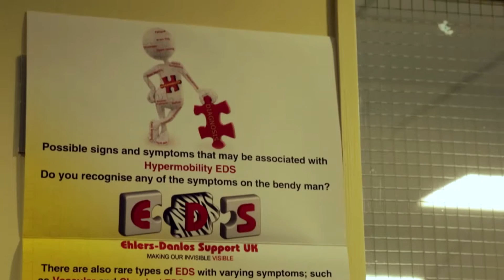Melanie: The difficulties of getting the right help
In Melanie's latest film she talks about the problems associated with getting specialist help for her condition including both the long distances she had to travel and the expense.

About Seven Families

Follow seven families whose lives have been changed by illness or disability. Over the next year we can watch their stories unfold - join in their journey and discuss the issues.

Why not like our Facebook page for more content and discussions

7 families is a charity led campaign to provide a tax-free income for one year to seven people who have lost their income because of a serious or long-term illness or disability.

We want to highlight the need for people to plan financially in case they become too ill to earn an income and the charity Disability Rights UK are working with the seven families where the main breadwinner has been forced out of work by an accident or illness and not received any related insurance pay out.